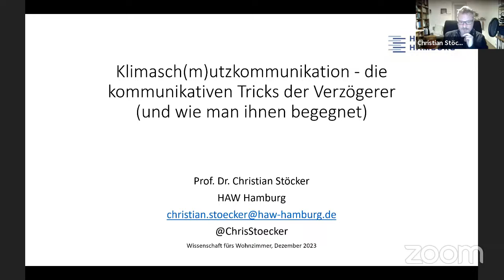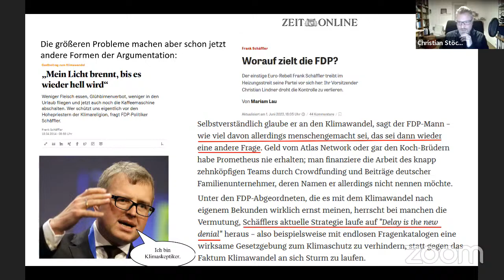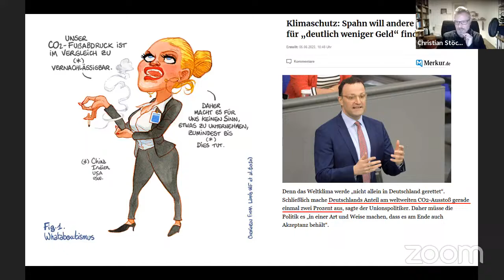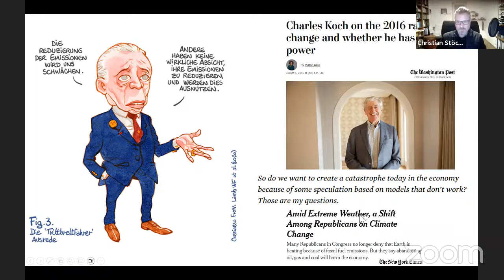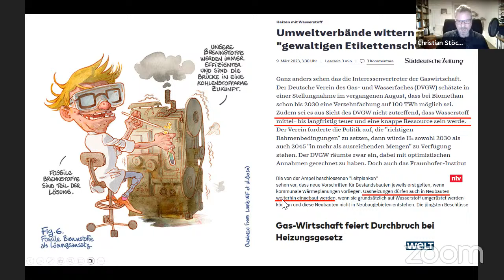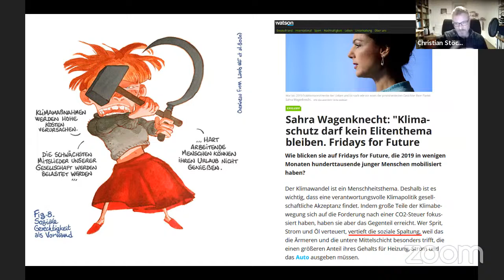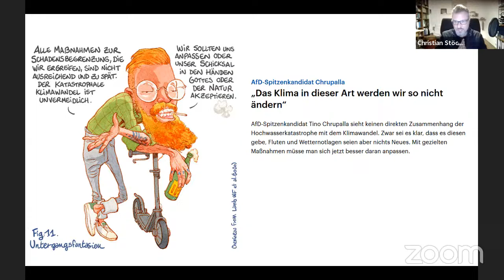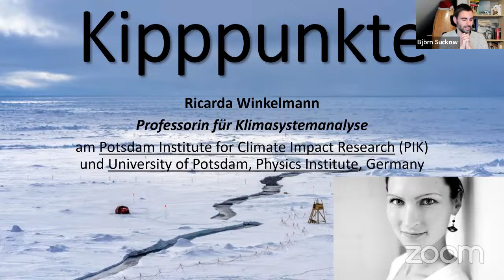Klimasch(m)utzkommunikation - die kommunikativen Tricks der Verzögerer(und wie man ihnen begegnet)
Delay is the new denial - die menschengemachte Klimakrise zu leugnen, trauen sich heute auch Ölkonzerne nicht mehr. Das bedeutet aber nicht, dass nicht weiterhin mit Macht am Erhalt fossiler Geschäftsmodelle gearbeitet würde.

In Episode 144 von Wissenschaft fürs Wohnzimmer gibt Christian Stöcker - Professor für Digitale Kommunikation an der Hochschule für Angewandte Wissenschaften Hamburg, Kolumnist im Spiegel und Journalist - einen Überblick über die kommunikativen Tricks, mit denen dabei gearbeitet wird und Beispiele dafür, wie häufig man diesen kommunikativen Tricks auch in der politischen Debatte hierzulande weiterhin begegnet.

00:00 Intro
04:00 Vortrag
26:05 Ankündigungen
26:45 Q&A
1:05:01 Outro

▪▪▪▪ Unser Kanal ▪▪▪▪
Jeden zweiten Donnerstag um 20:30 Uhr live auf YouTube berichten wir Wissenschaftler*innen des Alfred-Wegener-Instituts für Polar- und Meeresforschung (AWI) und unsere Gäste anderer Institutionen in gemütlicher Atmosphäre über unsere aktuelle, waschechte und klimarelevante Forschung.

Wir bringen euch den Eisbären in euer Wohnzimmer, den Wal ins Aquarium und den Permafrostboden in den Vorgarten. Macht es euch mit einem passenden Getränk auf dem Sofa gemütlich und kommt mit auf eine kurze, spannende Forschungsreise. So lernt ihr uns und ganz nebenbei auch ein paar faszinierende Dinge über unseren Planeten kennen. Im Anschluss stehen wir euch gerne für snacktaugliche Fragen zur Verfügung.

"Wissenschaft fürs Wohnzimmer" wird präsentiert von AWIs4Future.